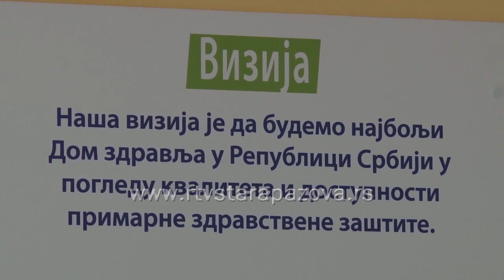Slava Doma zdravlja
U Domu  zdravlja dr J.J. Zmaj  u Staroj Pazovi  tradicionalno  je obeležena krsna slava  sveti Kozma i Damjan. Posle  sečenja  slavskog kolača prisutnima se obratio direktor Doma zdravlja dr  Aleksandar Omerović istakavši da svim  medicinskim radnicima posvećenost pacijentima, uvek treba da bude na prvom mestu.